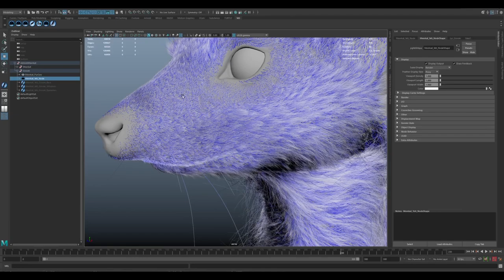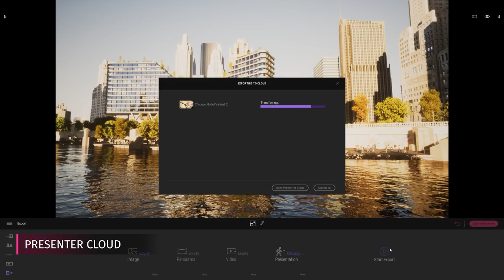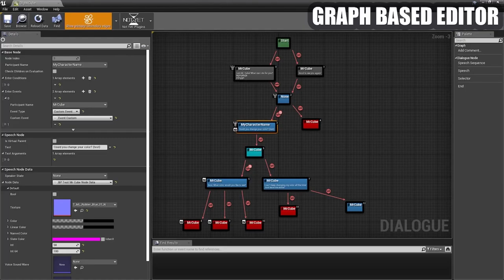News and Community Spotlight | April 1, 2021 | Unreal Engine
NEWS

Webinar: Creating Realistic Hair and Feathers in Unreal Engine

Twinmotion 2021.1 is here!